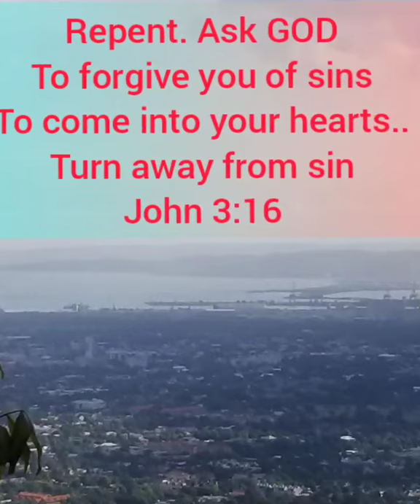Many Christians Are Comfortable Cheating On God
God's grace and mercy is a gift.  We will not always have it. Do not take it for granted.